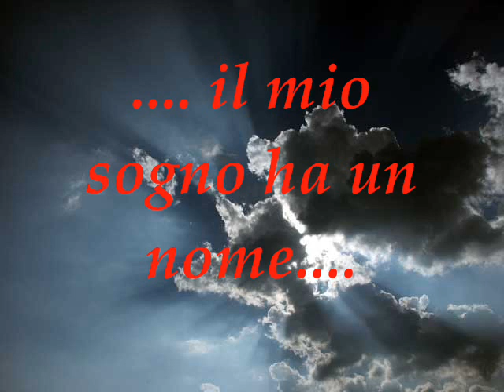Luca Ghiringhelli ( A.C. Milan ) ... il mio Sogno ...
Questo per te non sai chi sono ma tu sei nel mio cuore